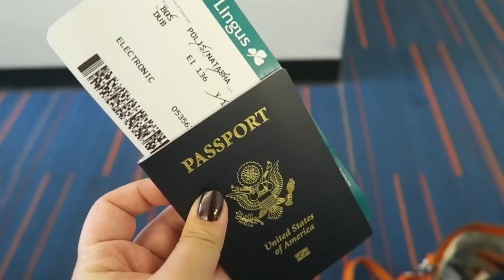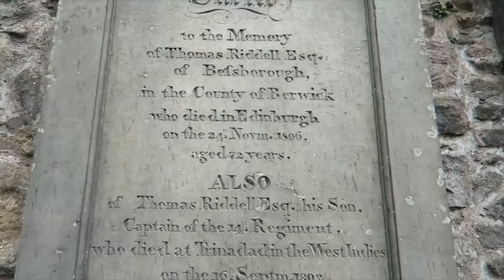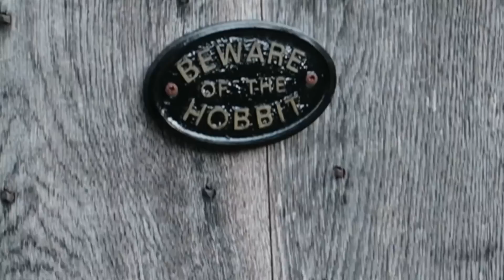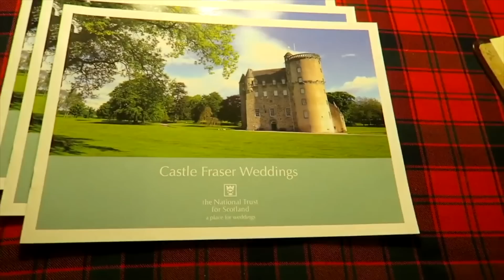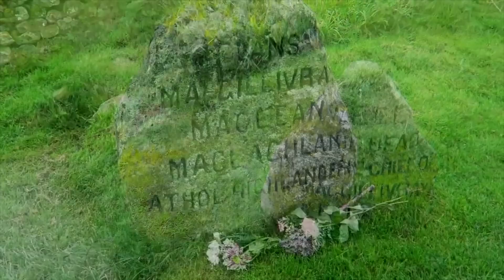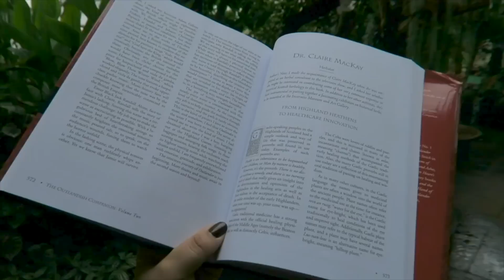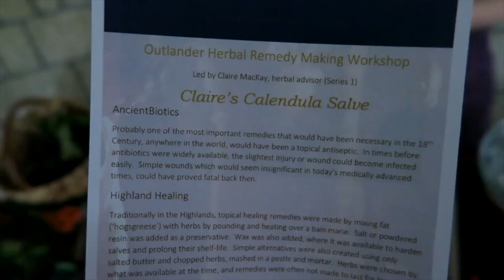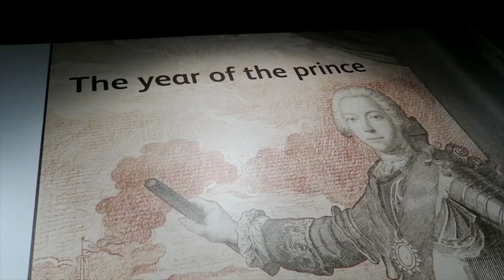MY OUTLANDER TRIP TO SCOTLAND | Old Adventures of Natasha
OUR BIG SCOTTISH ADVENTURE from 2017! We had the time of our lives during our Outlander inspired trip provided by VisitScotland apart of their Spirit of Scotland campaign.

Hey people scrolling through the description! I'm Natasha, a beauty and fangirl content creator from Southern California. I read, consume, and adore all forms of storytelling. I attend conventions all over the country and travel to fictionalized places as a hobby. You'll find a variety of videos on my channel, but if you're a fangirl/fanboy, you'll never get bored here!